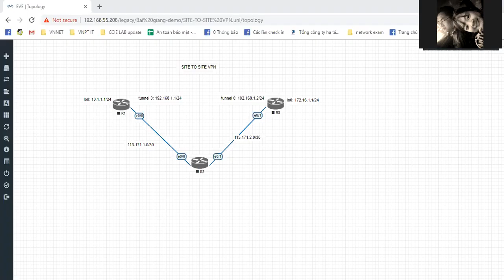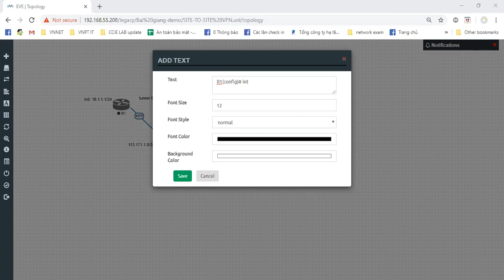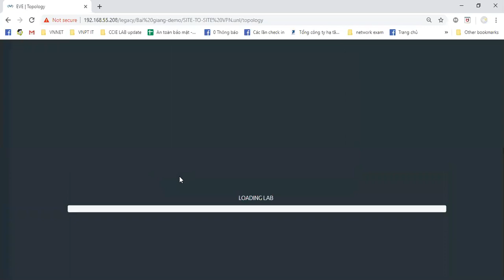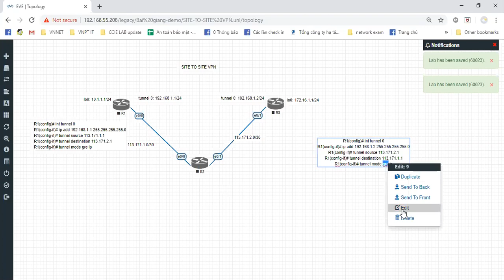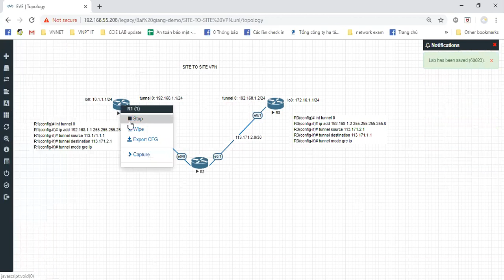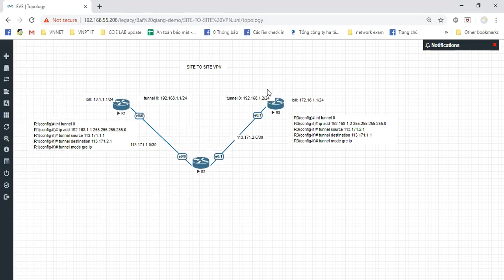VnNet demo Site to Site VPN